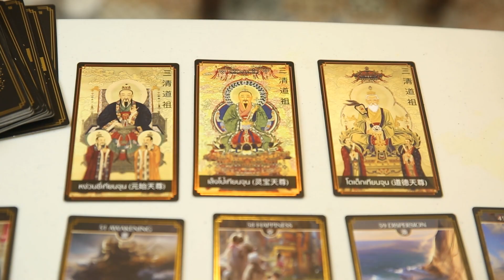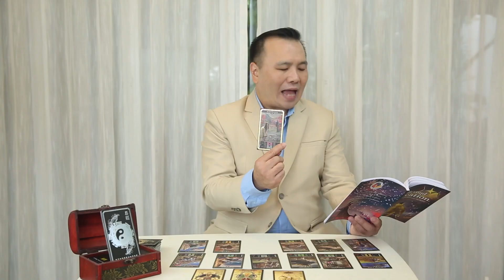ดวงชะตาปีระกาจากไพ่อี้จิง!